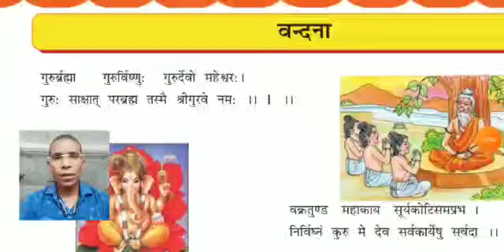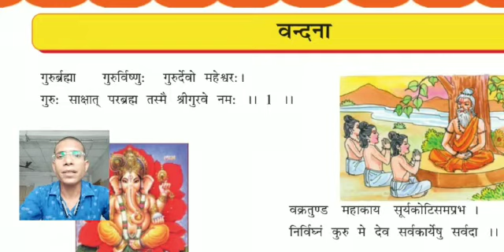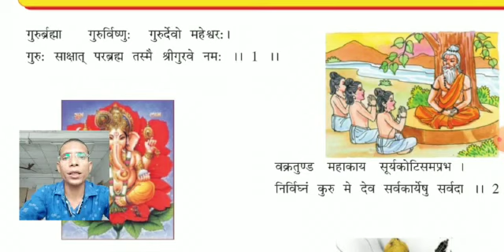Hariom school of science std 6 સંસ્કૃત...